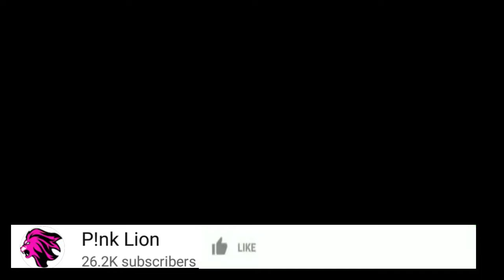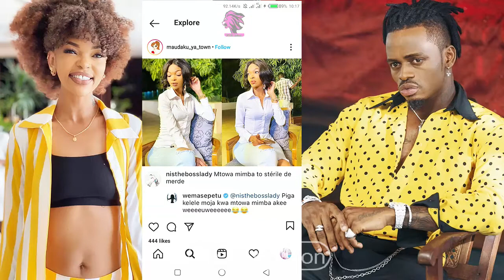WEMA SEPETU AKUBALI JINA LA AJABU "ETI MTOA MIMBA KWEELI?"/AONGEA KWA UCHUNGU JUU YA HILI